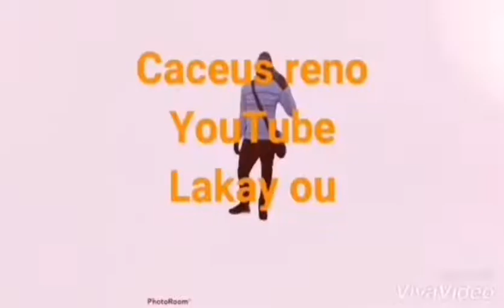Aprand# je ak zanmiw# pou sapa Rive ou demen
Aprand # manje ak moun